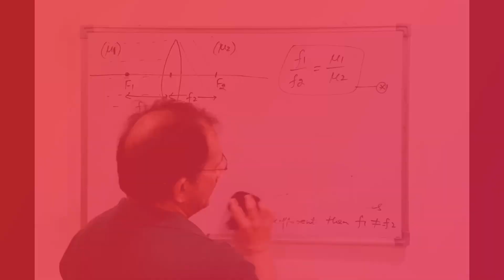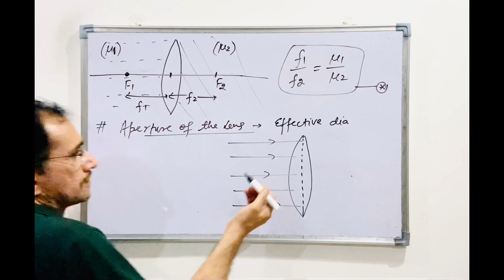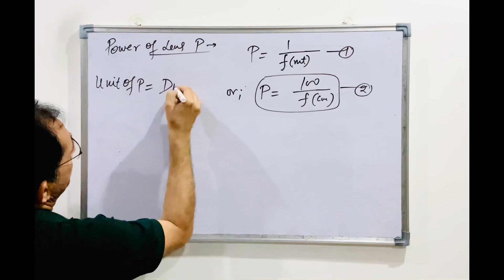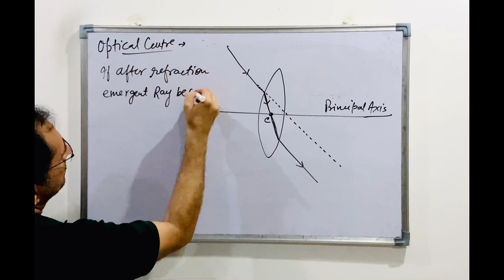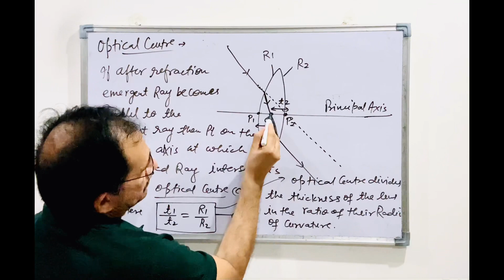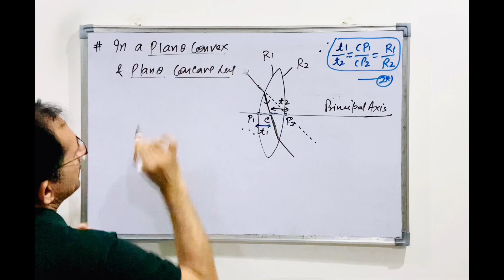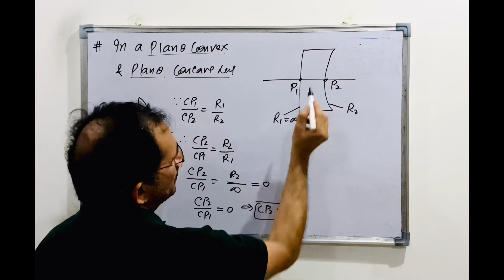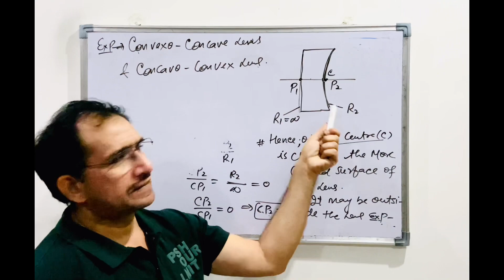Ray optics - 18 / OPTICAL CENTRE.Position of optical centre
In this video optical centre of  thick lens and thin lens is defined and explained in Hindi
In this video Aperture of Lens is also explained in Hindi and English